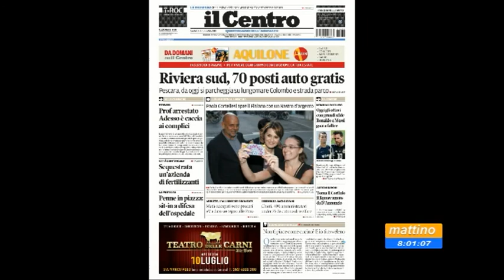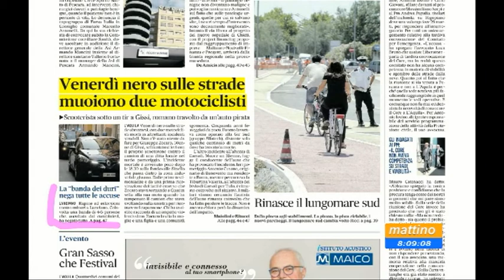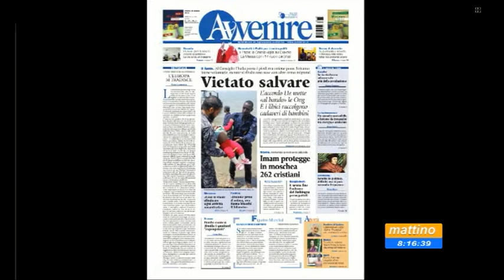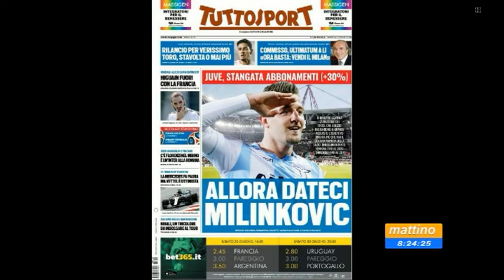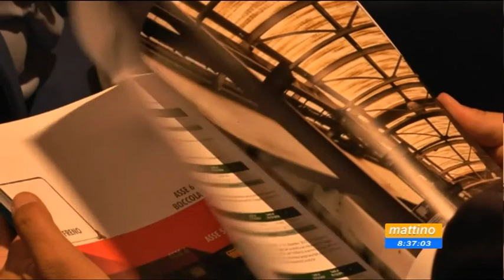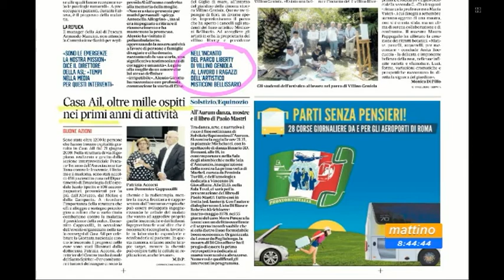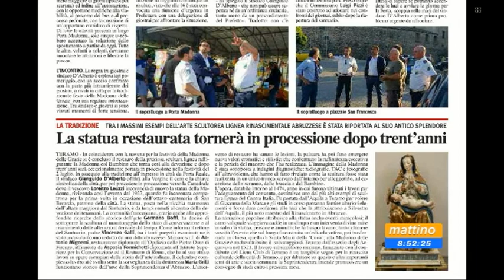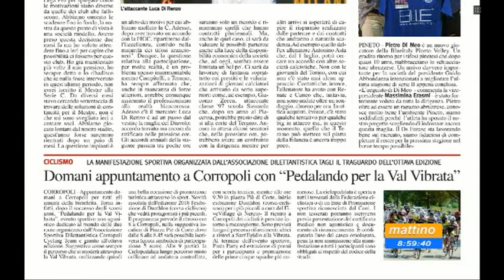Mattino 6 rassegna stampa di sabato 30 giugno 2018